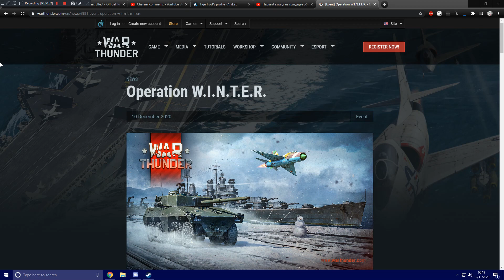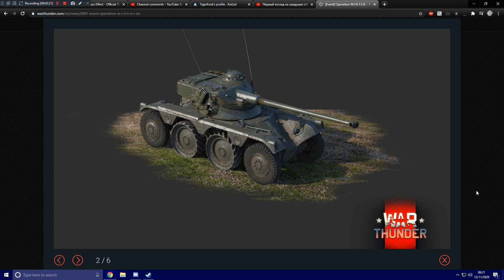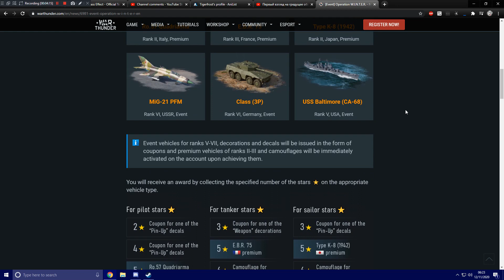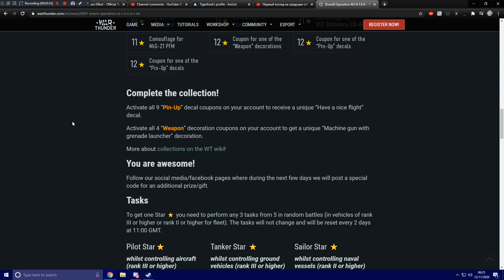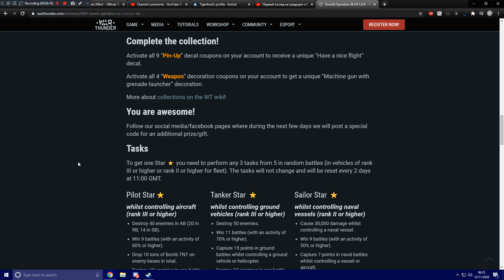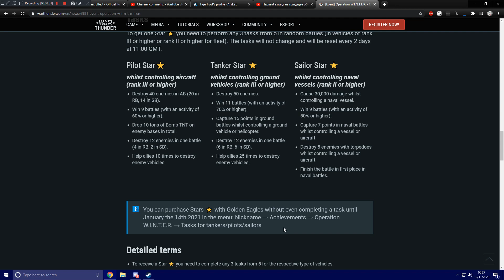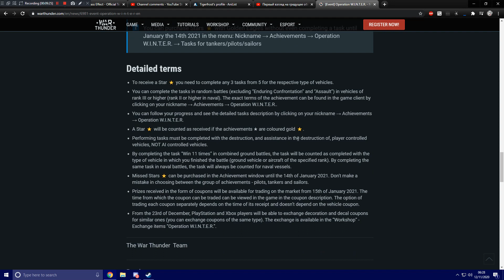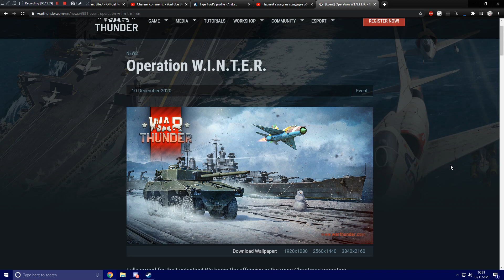War Thunder - EVENT - Operation W.I.N.T.E.R. 2020 (6 Vehicles, Decorations, Decals, More)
A standard marathon event is arriving in one week's time.
6 new event vehicles, including: Ro.57 Quadriarma, MiG-21 PFM, E.B.R. 75, Class 3(P), Type K-8 (1942), USS Baltimore (CA-68) + unique camouflage for each.

Additional rewards include: Pin-Up Decals, 3D Gun Decorations, Social Media Code Giveaways.

Felix - Tier II
ComicalSkate - Tier I